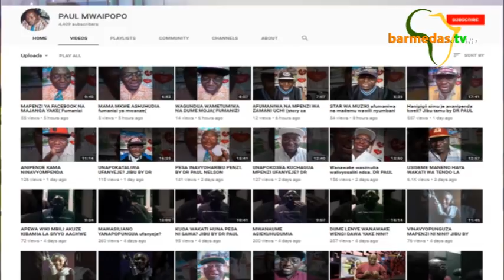KOLEZEA PENZI ILI UTAMU UDUMU BY DR PAUL NELSON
Raha ya penzi la mwanzoni imewaponza wengi wasiojua umuhimu wa kukolezea penzi wakajikuta wamechokana.UNAKOLEZEAJE sasa? NISIKILIZE UOKOE PEZI LENU.